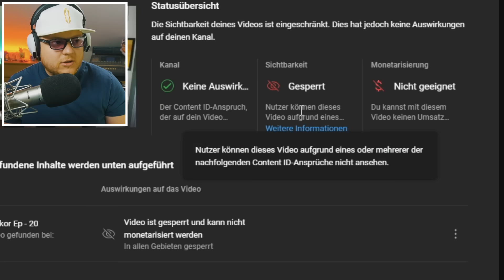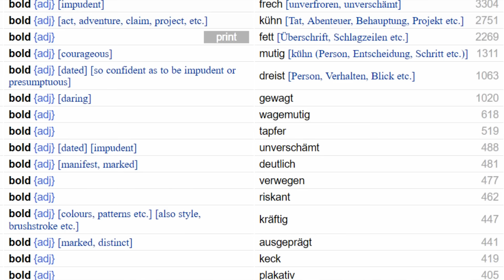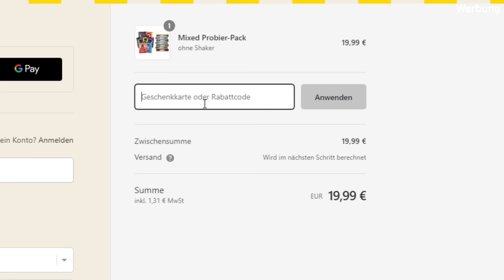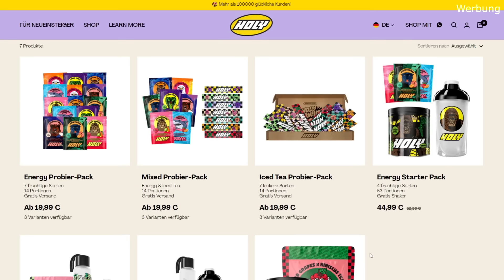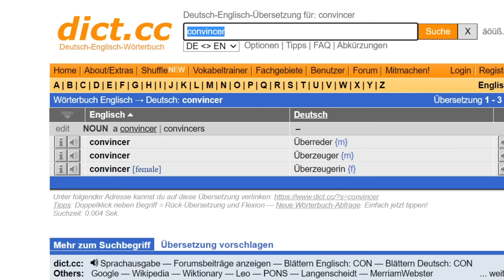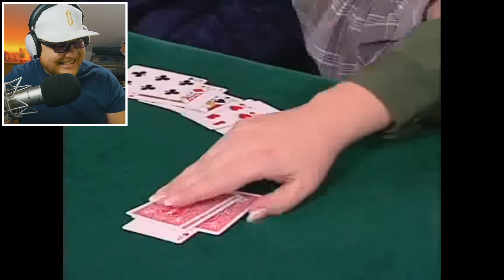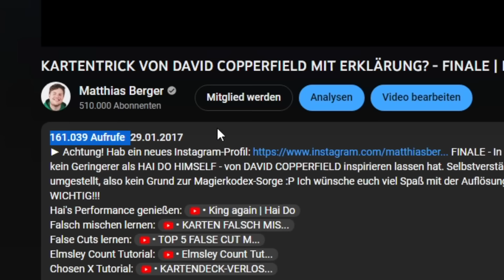Der beste Kartenmagier des letzten Jahrhunderts!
► Holy Probierpaket bestellen und 5€ sparen (Code MATTI5) (Werbung)
► Hier meinen Workshop buchen (Werbung)

Heute meine Reaktion auf den wahrscheinlich besten Kartenmagier des letzten Jahrhunderts Juan Tamariz aus Spanien. Der Begründer der spanischen Kartenmagie, Erfinder des Mnemonica Decks uvm. Viel Spaß!

► Hier gibt es die besten Kartendecks und Zauber-Gimmicks (Werbung)

Euer